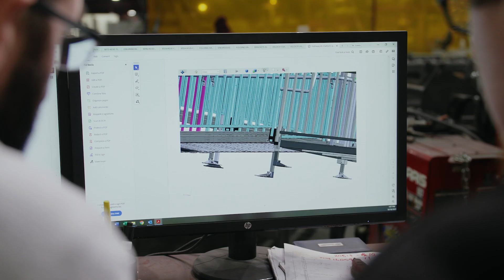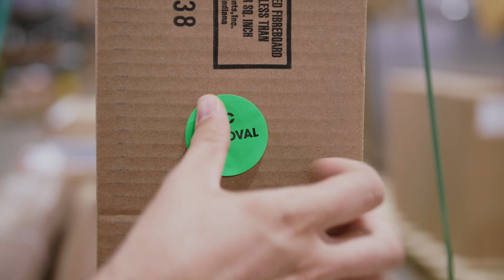EZ-ACCESS - Manufacturing Capabilities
At EZ-ACCESS, products are just the beginning. The commitment to exceptional customer service and innovative products is an enduring promise to our customers and the driving force behind our success.

EZ-ACCESS operates out of strategically located manufacturing and distribution facilities to enable efficient deliveries nationwide.